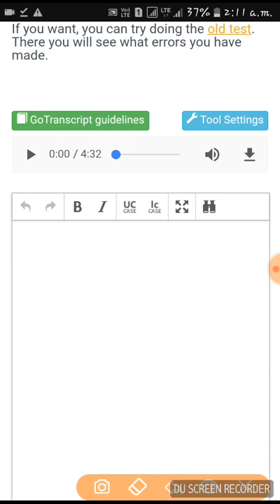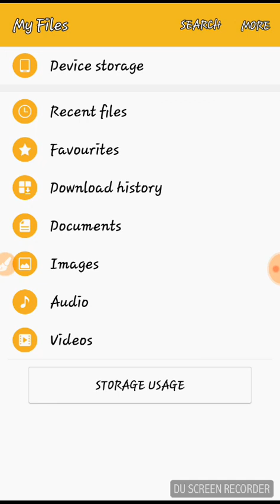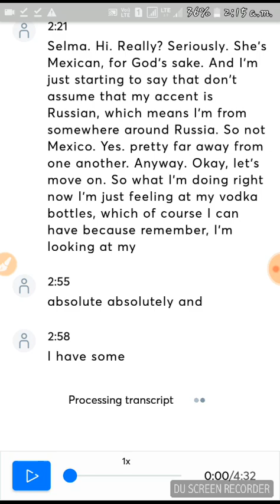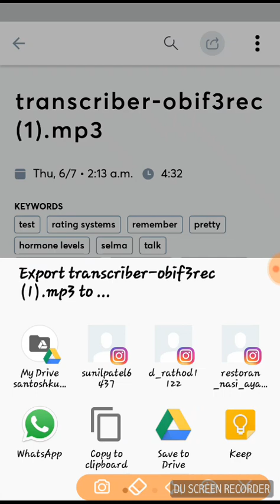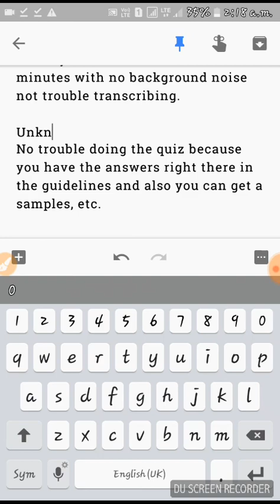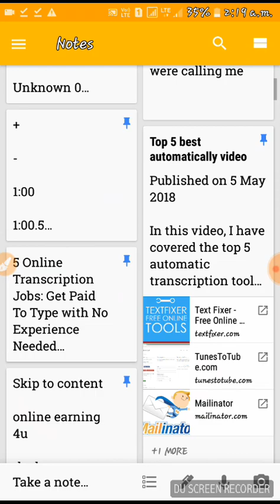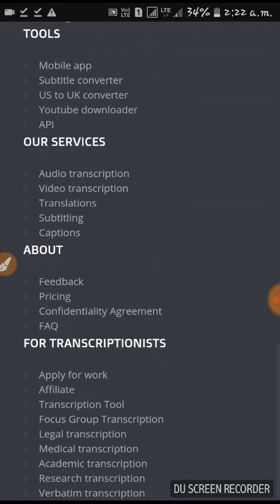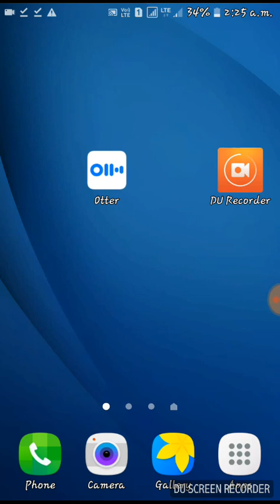Go transript audio test answer on android